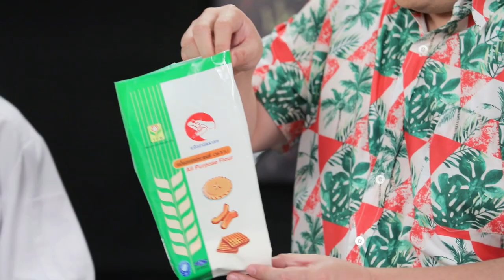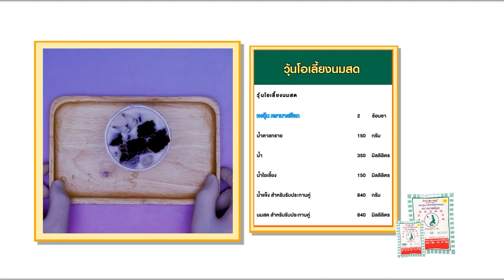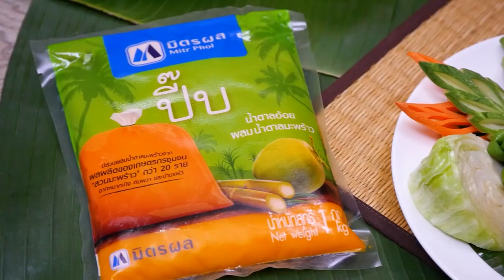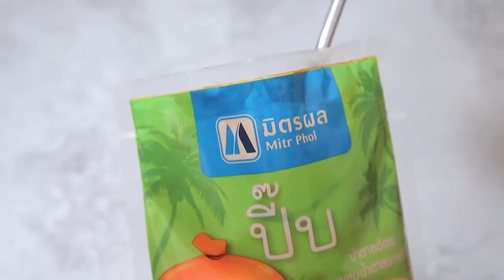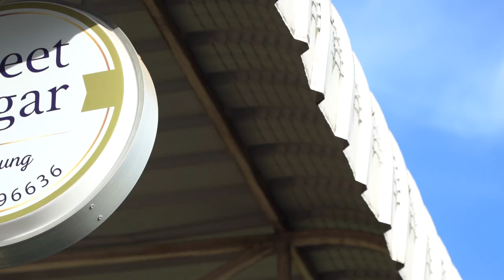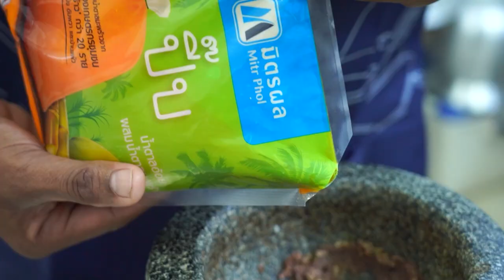รายการ Cooking Guru ยำหอยเชอร์รี่กระทงทอง EP.315 (2/3)